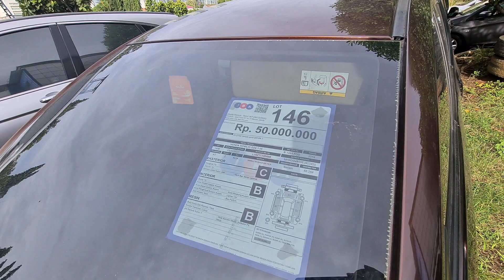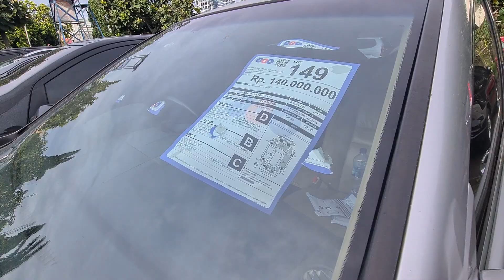Berburu mobil murah di jba meruya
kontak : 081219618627